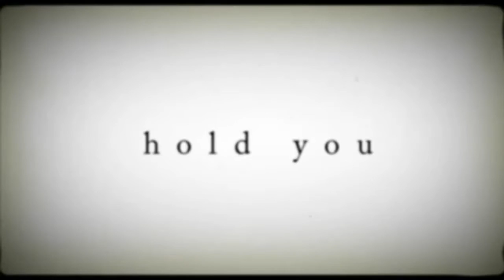Kota Igarashi Bonus Movie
This is the Bonus Movie of the game Scandal in the spotlight. I really loved his voice so I decided to record it :3 Hope you enjoy